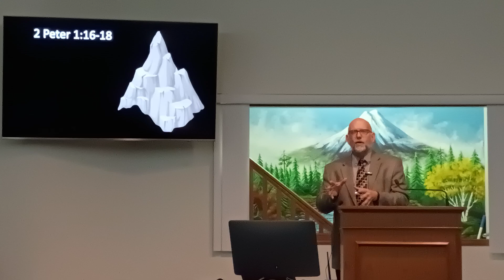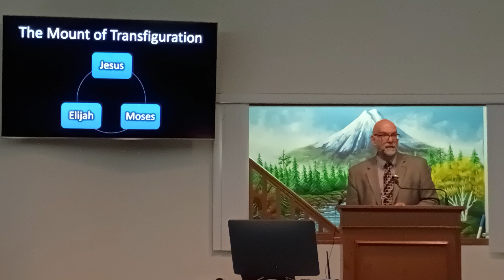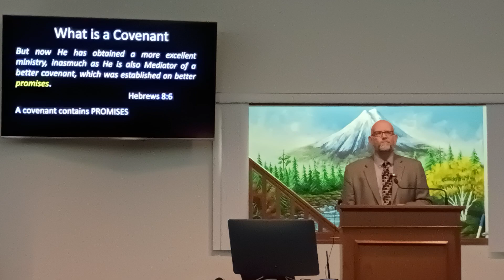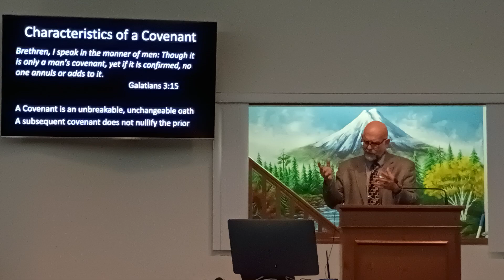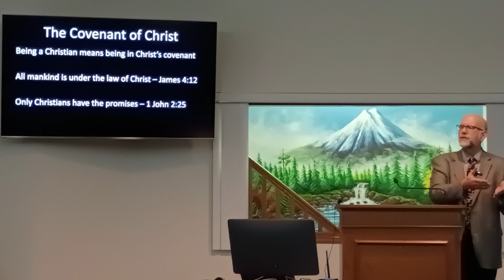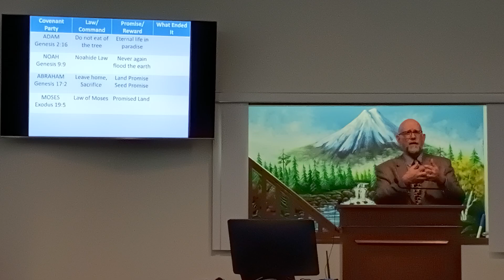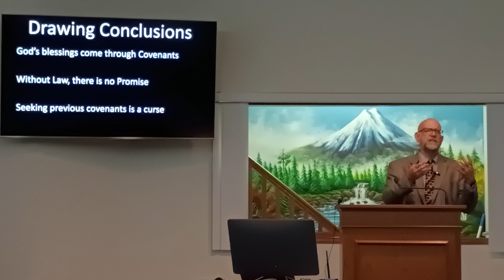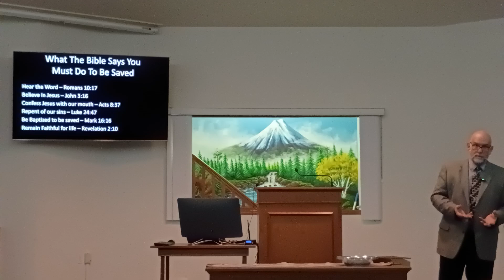“The Transfiguration – Why We Follow the New Testament,” by Brian Haines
The Transfiguration reveals the supremacy of the New Covenant in Christ. By reflecting on the appearances of Moses and Elijah with Jesus, we see how Christ fulfills the Law and the Prophets. This powerful event teaches us why the New Testament is central to our faith and that Jesus is the only path to justification.